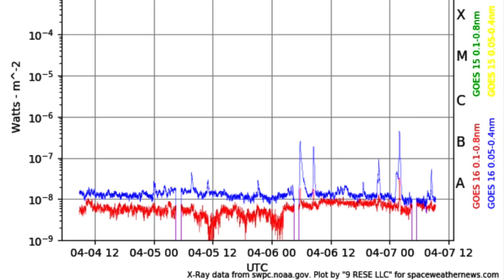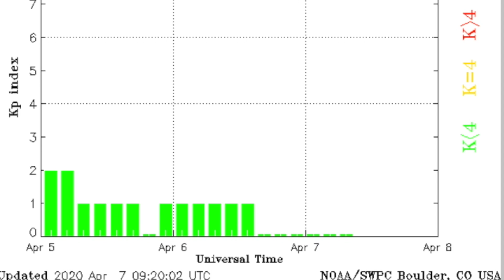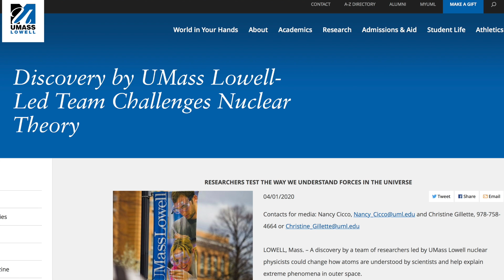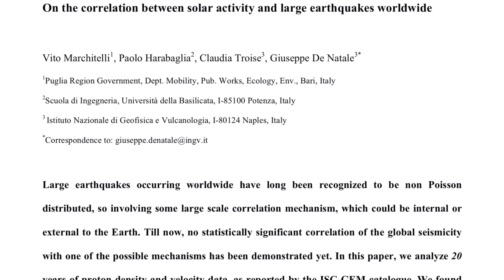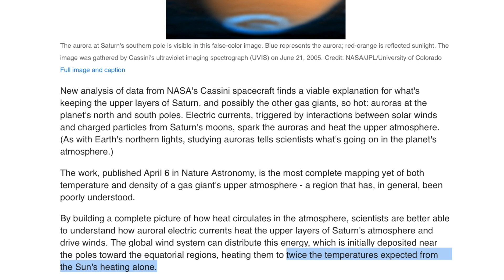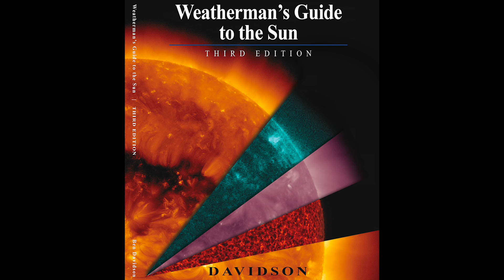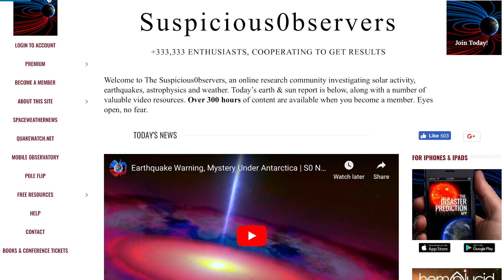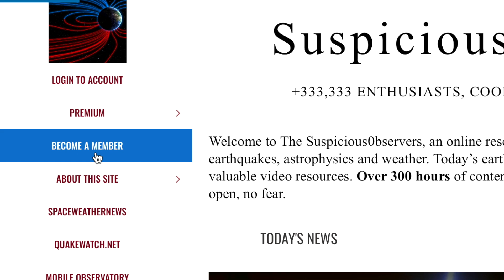Cosmic Ray Health Alert, Saturn Reveals, Venus & Supermoon | S0 News Apr.7.2020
You can get The Disaster Prediction App through the Apple and Android app stores.